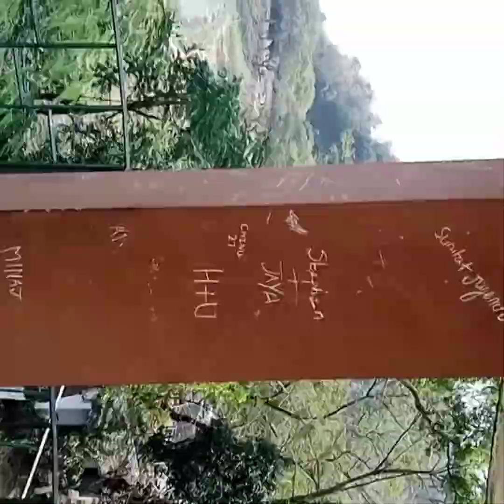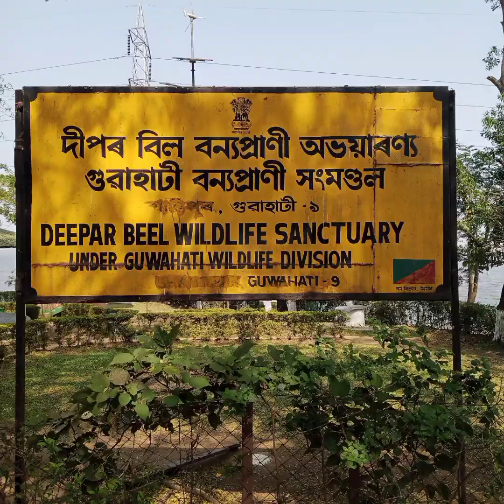Deepar Beel wildlife sanctuary 2022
hi friends moi aji guwahati thoka Deepar Beel wildlife sanctuary kisu disha apunalokoloi agboralo.